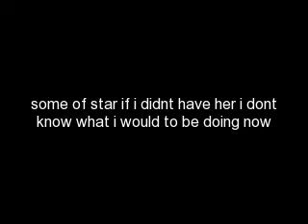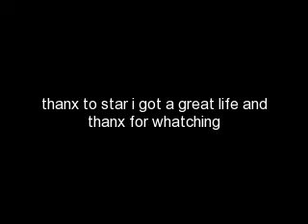thanx to star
some pics and vids of star